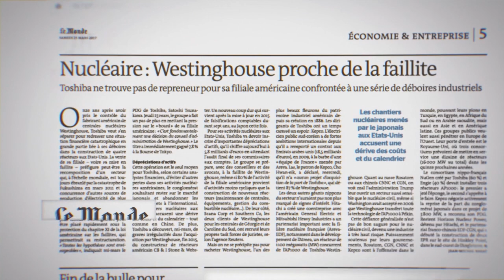NUCLEAIRE, l'impasse française (Une énergie sous perfusion étatique)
Depuis 50 ans, la France produit 75% de ses besoins en électricité grâce à la filière nucléaire. Un cas unique au monde. Aujourd'hui, une dépendance qui mène l’entreprise publique, EDF, tout droit à la faillite.

Le nouveau réacteur français, l’EPR, accumule les retards de livraison en France à Flamanville et en Finlande. Les coûts continuent de grimper et c’est en dizaine de milliards que se chiffrent, aujourd’hui, les dépenses de la France pour tenter de maîtriser cette technologie trop complexe. Alors pourquoi la France a-t-elle donné le feu vert à la construction de deux autres EPR à Hinkley Point en Grande-Bretagne ? Et, ce, malgré de violentes oppositions au sein même d’EDF ?

Alors que de plus en plus de pays sortent du nucléaire, qu’on ne sait toujours pas comment démanteler les centrales en fin de vie, et que le coût des énergies renouvelables ne cessent de baisser, la France est de plus en plus isolée dans ses choix pro-nucléaires. Des choix qui pèsent très lourds sur le budget de l’Etat et qui font prendre à la France un retard colossal en terme de transition énergétique. Qui paiera la facture du nucléaire ?

Un film de Patrick Benquet
Produit par la Compagnie des Phares et Balises